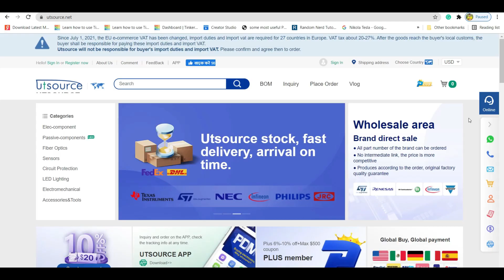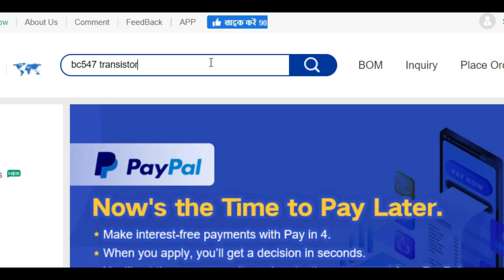Say Goodbye To Fuse 👋😚 | Episode 11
Most Useful Circuit 2021 [New]

Circuit Diagram Is In Video 😙

Ignore 👨🏻‍🏭
how to make, diy electronic, diy electronic new video, diy electronic, | BC547 circuit, Bc547 project, bc547 circuit diagram,
electronic projects, electronic projects circuit diagram,

Music 🎶 Credit -:

(End Screen Sound)